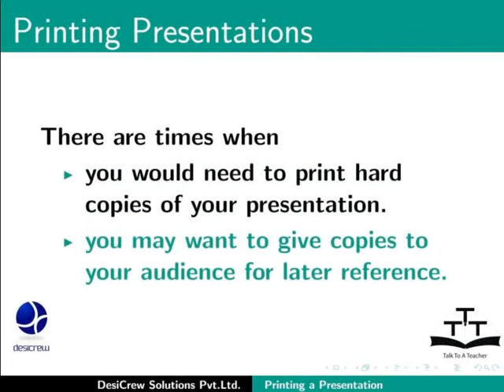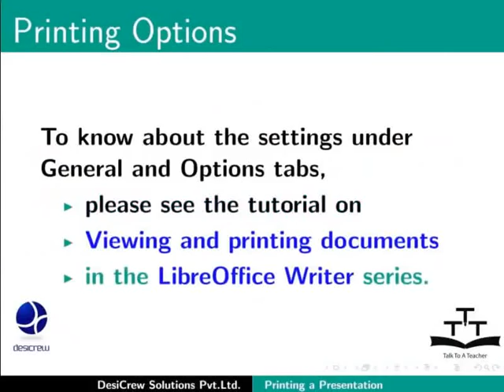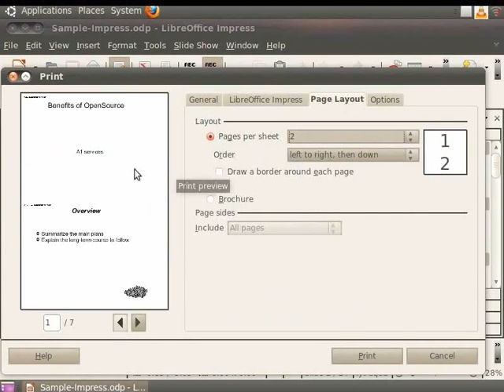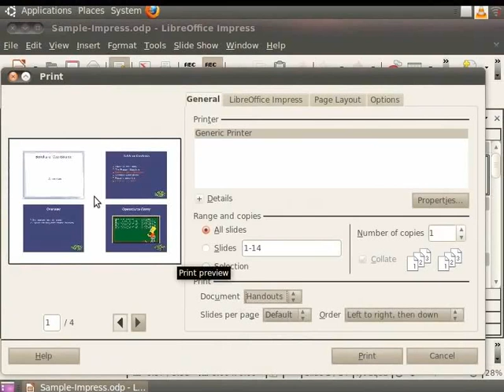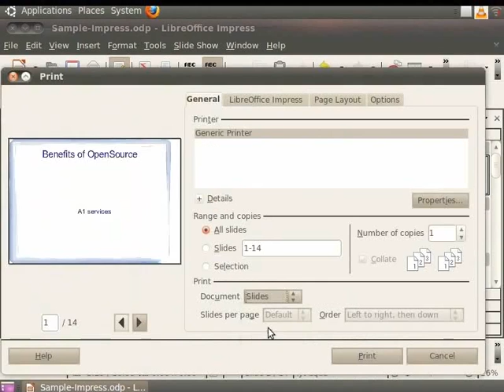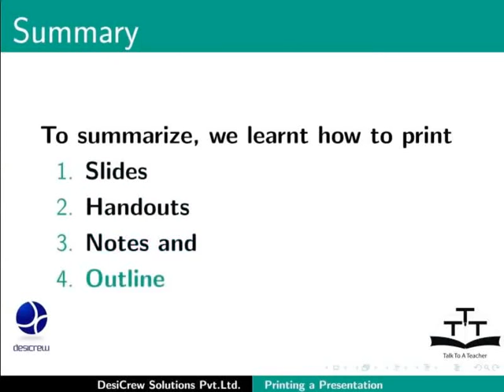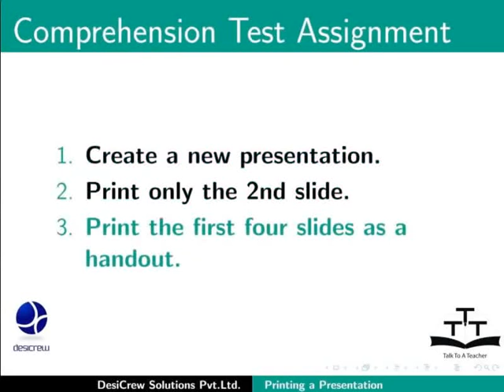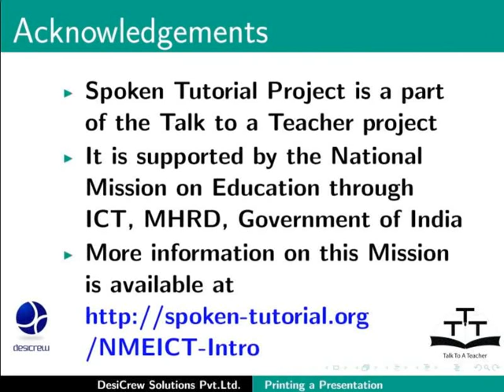Printing a Presentation Document - Gujarati